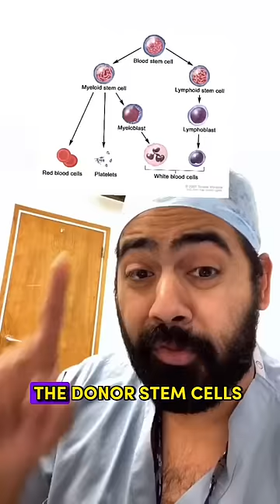Doctor Explains How To Change Your Blood Type!